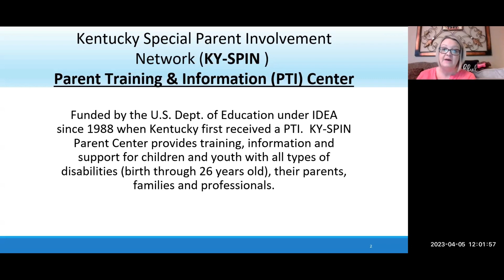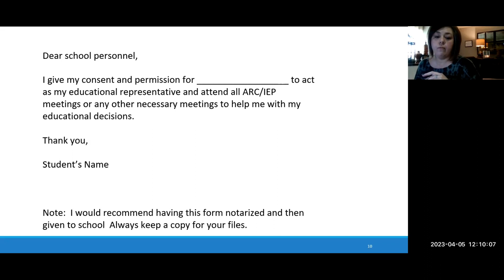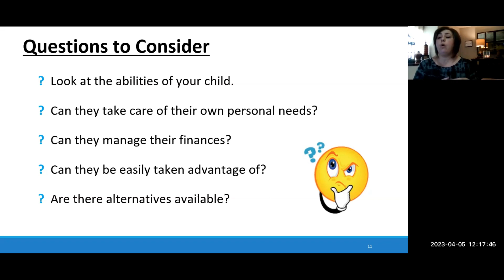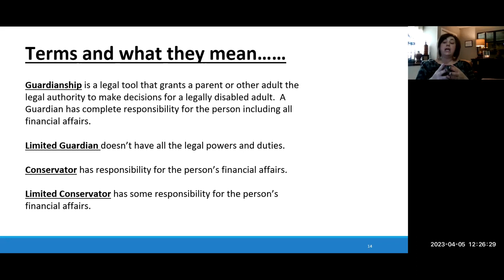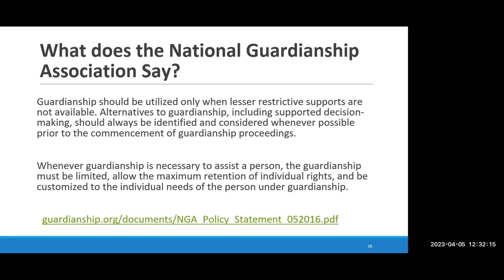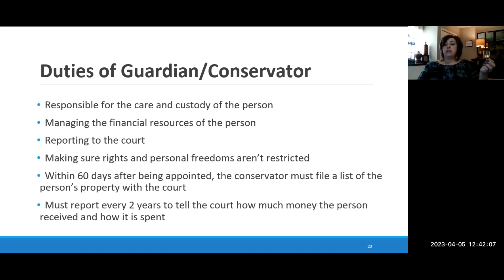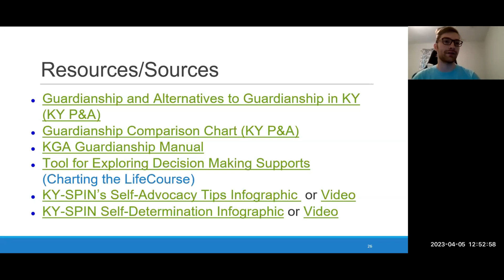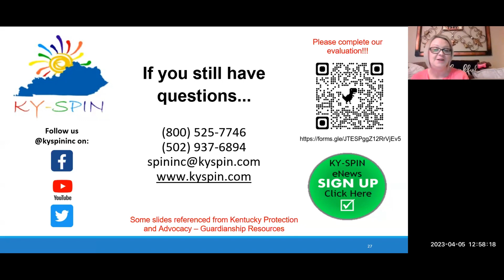KY-SPIN's Guardianship in Kentucky Webinar